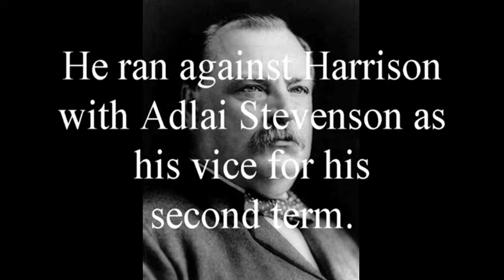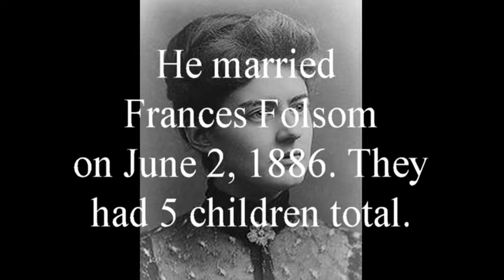Grover Cleveland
This Video is for Educational and Entertainment purposes only, any Audio or video belonging to a 3rd party (hereafter referred to as 3rd party content) in the video is owned by its respective owners. NO ownership of third party content (whether stated, implied, or indirect) is meant.